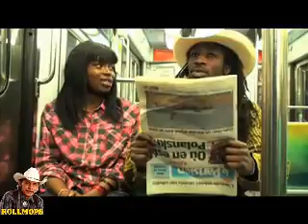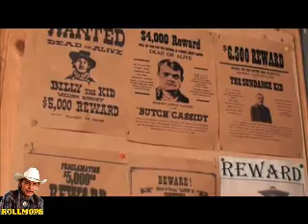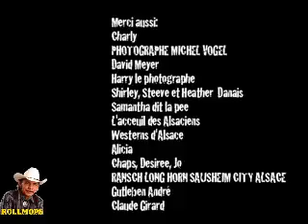ROLLMOPS ET RÈGLEMENT COMPTE OKAY ALSACE